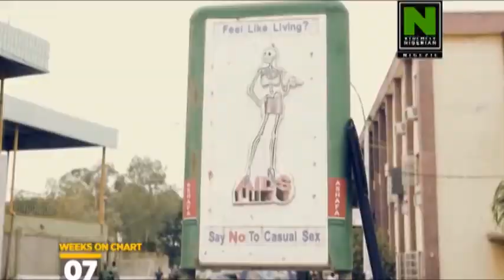NIGERIA TOP 20 (WEEK 29, 2016) PART I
Yemi Alade and Sauti Sol's Africa enters the chart and it's on the Number 20 spot.